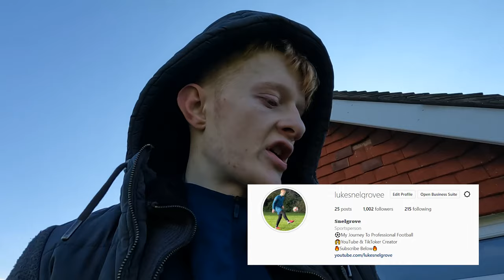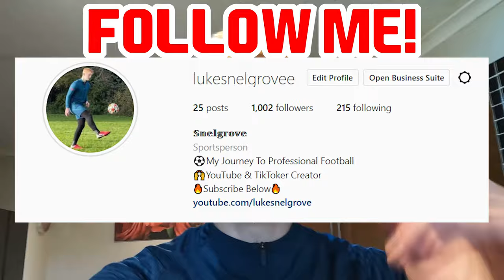DAY IN THE LIFE OF A FOOTBALLER...ROAD TO EFL LEAGUE TWO (2023)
DAY IN THE LIFE OF A FOOTBALLER...(ROAD TO EFL LEAGUE TWO EP15!)

This is what it takes, and this is what i'm doing to get to the very top.
Luke Snelgrove
DOB: 08/12/2001 (19)
Central Midfielder (CM, CDM, CAM)

2.89k/10,000
Goals: ⤵️

-Luke Snelgrove.